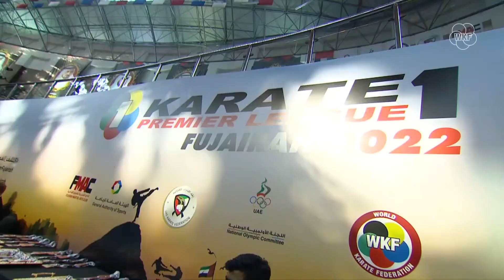Kumite - 60 kg male finale Gold Fujairah 2022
Karate 1-Premier League Fujairah 2022

ـــــــــــــــــــــــــــــــــــــــــــــــــــــــــــــــــــــــــــــــــــــــــــــــــ
Follow and support me please:
ـــــــــــــــــــــــــــــــــــــــــــــــــــــــــــــــــــــــــــــــــــــــــــــــــ

Passt auf euch auf und bleibt gesund (überall kannst du Sport machen)👍👍

Vielen Dank